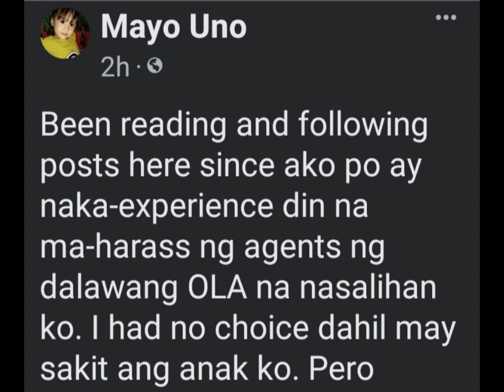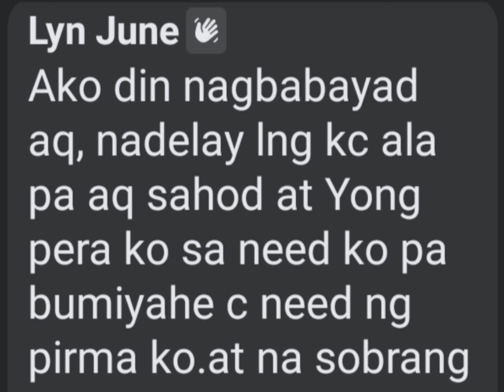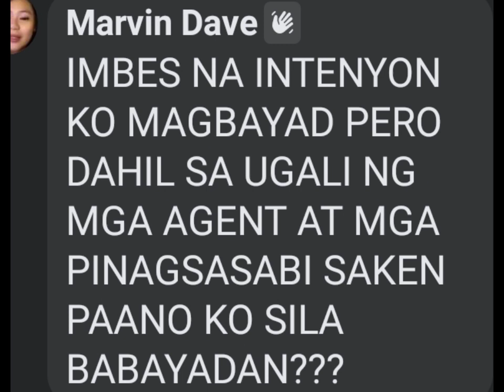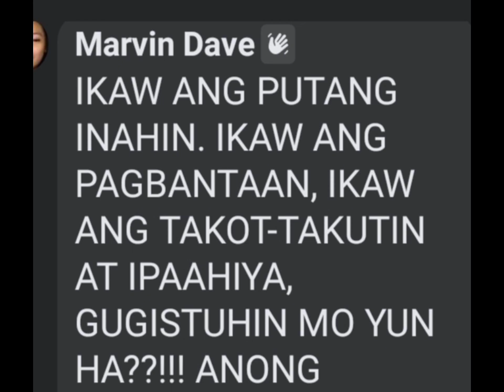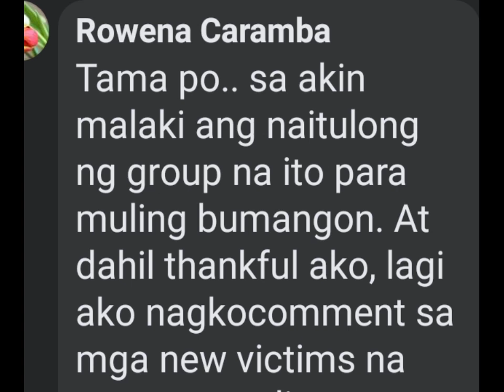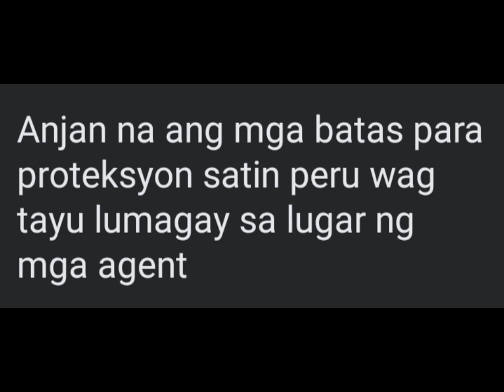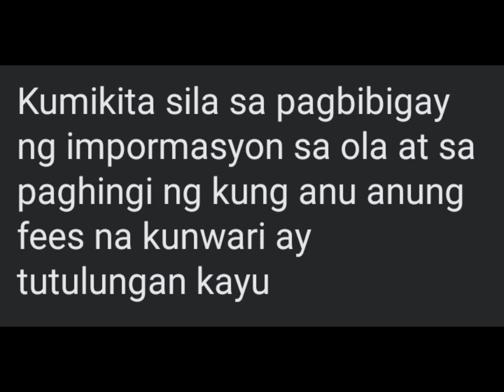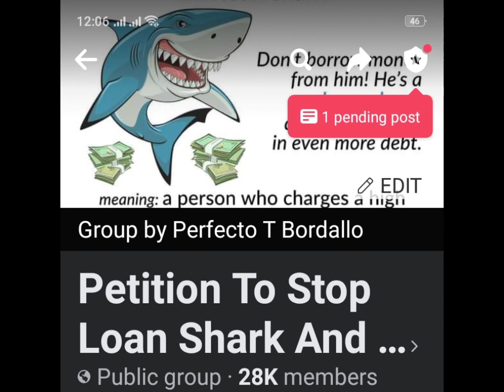OLA Farming Swindling Estafa Case "may Kulong Ba?"March 18, 2022